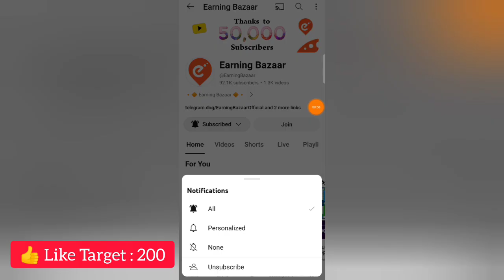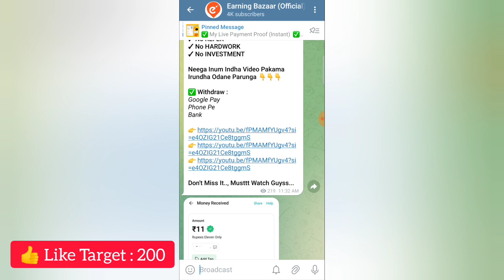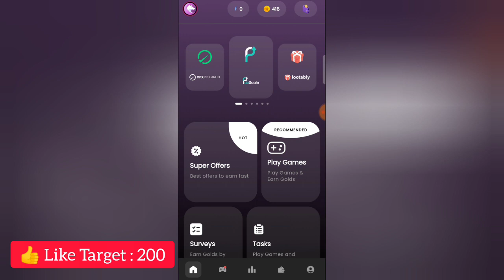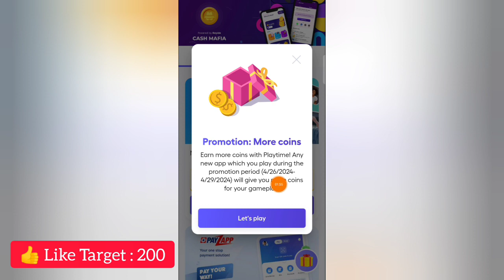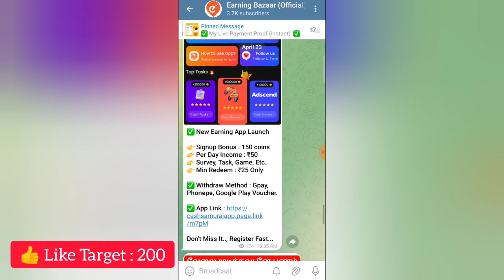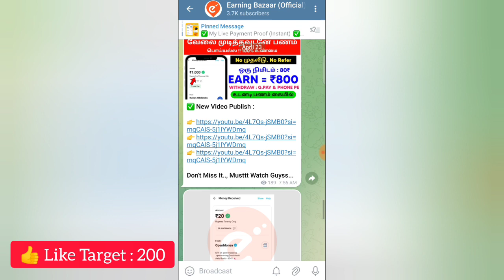1 HOUR : ₹500 | Online Job At Home in Tamil | EarnMoneyOnline2024 |WorkFromHomeJob| MoneyEarningApps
Welcome Guyss...